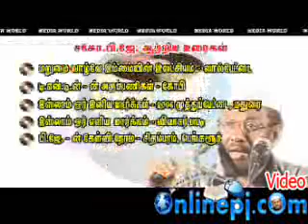நபி வழி நடந்தால் நரகமில்லை 5